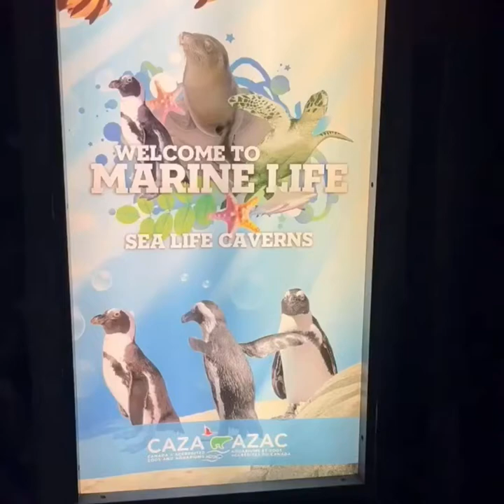West Edmonton Mall sea lion show 2022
West Edmonton mall Sea Lion
Sea lion show
Sea animals
Super cute sea lion
Funny smart cute sea lion